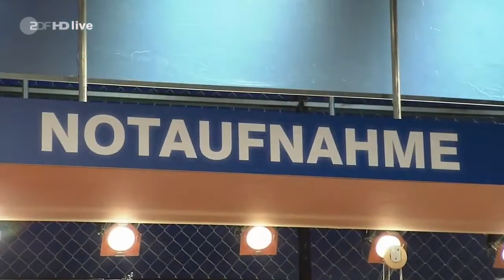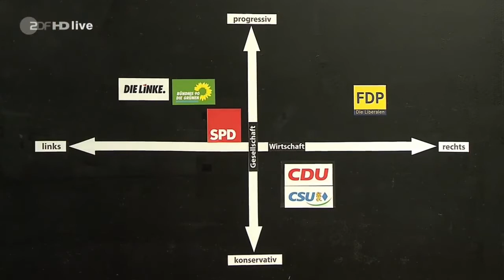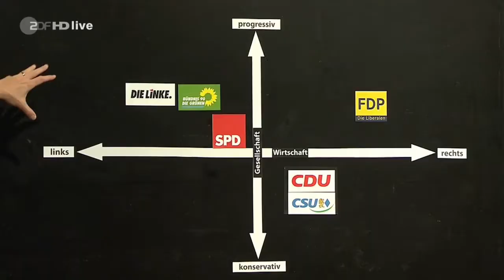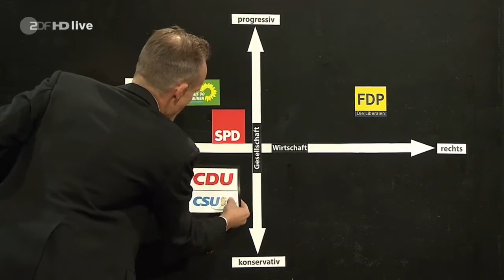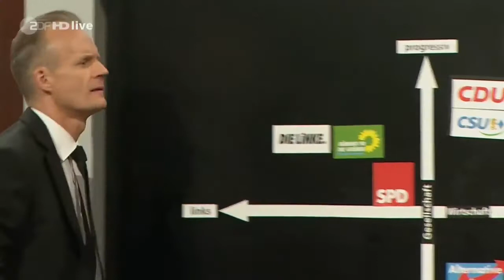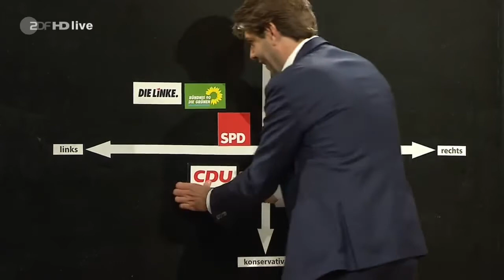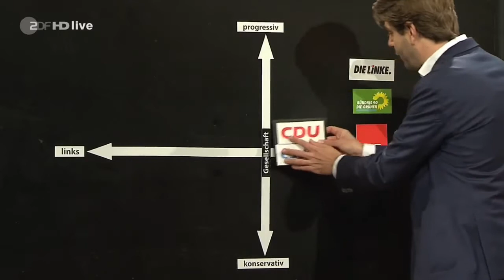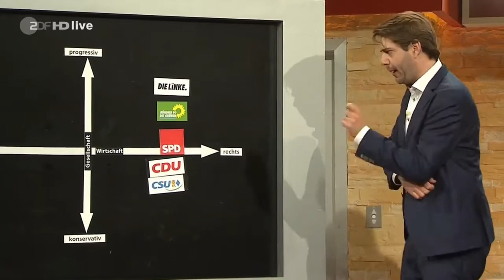Die Anstalt Folge 22 Die Schwarznullklinik vom 04.10.2016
Die Polit-Satire mit Max Uthoff und Claus von Wagner - sowie diesmal mit Özcan Cosar, Thilo Seibel, Wiebke Eymess und Fridolin Müller